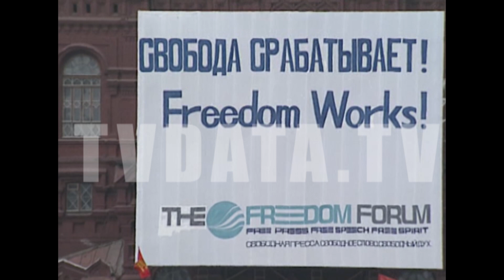mayday #1992 Moscow's Red Square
TVDATA MEDIA The May Day Parade in Moscow in 1992 was the first time in over 70 years that the holiday was celebrated without the Soviet Union. The parade was held in Moscow's Red Square and featured members of various political parties and trade unions.
Labour Day in Moscow 1992 was a turning point in Russia's history, as the country grappled with the transition from a communist to a capitalist system. The exclusive footage of the May Day Parade captures the clash of communist and capitalist ideologies, revealing a society deeply divided on the future direction of the country.